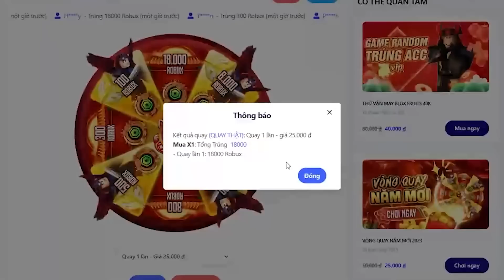One Piece Chap 1076 Prediction - Kizaru tấn công KỊCH TÍNH?! Luffy, Zoro Vs S-Bear, S-Hawk!?